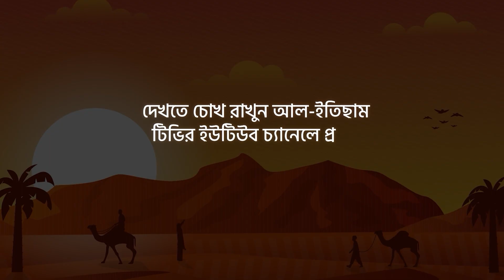কঠিন বিপদে রাসূল (ছা.) কী করতেন? হাসান আল-বান্না মাদানী | পর্ব-১০